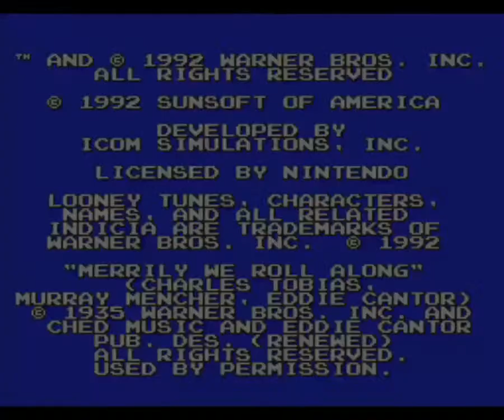Road Runner’s Death Valley Rally - Super Nintendo